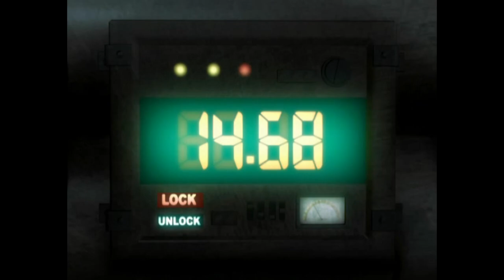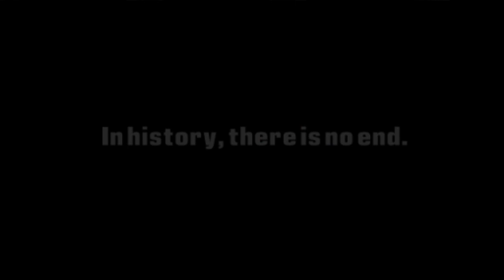Metal Slug 3D - All Cutscenes (English Sub/Widescreen Patched)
I found out that there is localized versions of MS3D within the Japan release, thanks to this article

It's a bit glitchy, but it does pay off.
Credits to them and Mr_Beacon00 for the patch discovery and nemesis2000 for the Widescreen patch.

If you would like to try out this patch, check the link above and follow the details there.